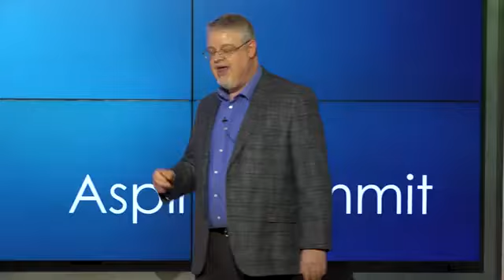Mike Wright: "Mike Wright Security Guru and Excellent Training CEO"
Participants will leave educated and inspired, with a solid understanding of the promise and peril of navigating todays digital landscape.